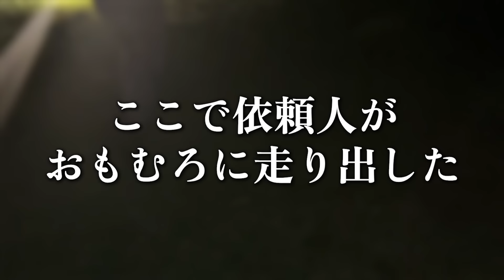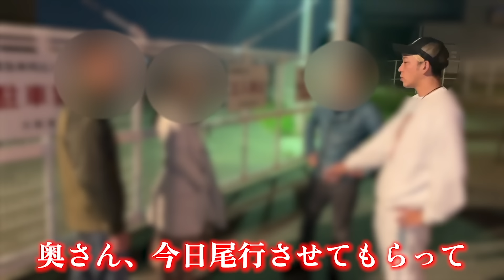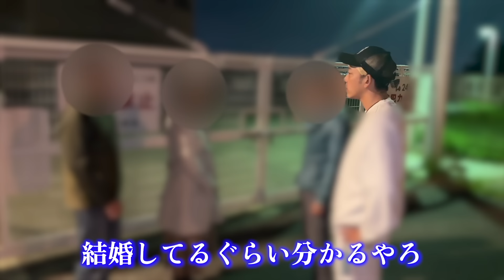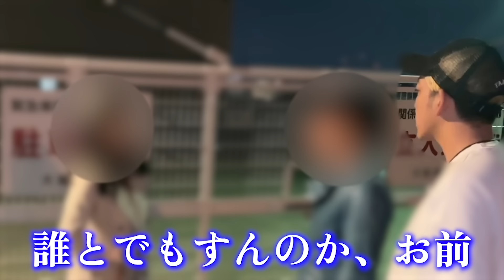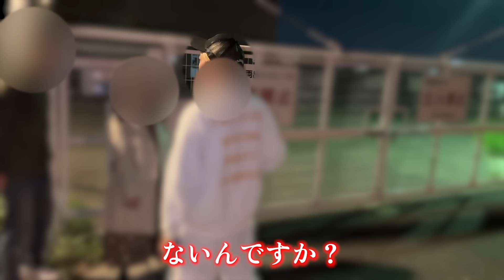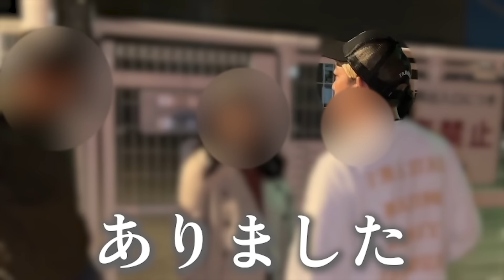【不倫突撃】妻が見知らぬ男と海辺で唇を重ねる姿が…我慢できずその場に走り出し拳を振り上げる夫。最悪の展開に一同騒然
〒532-0011
Nlc新大阪パワービル 10F 10-C号室
「株式会社carry on 宛」【ジャックポット】